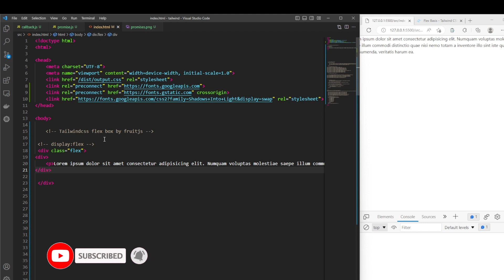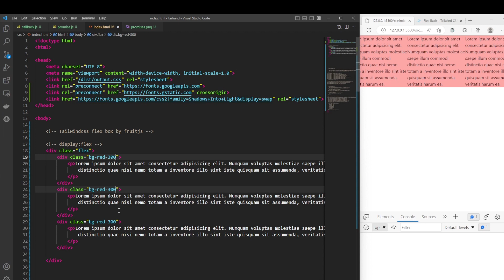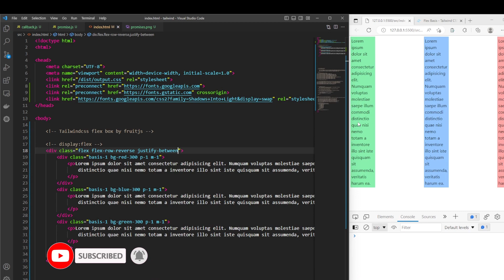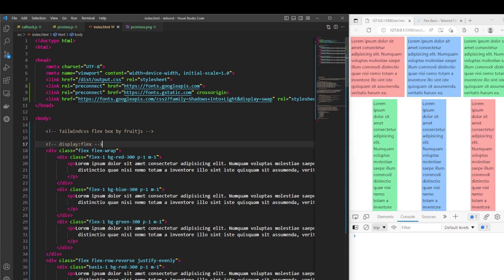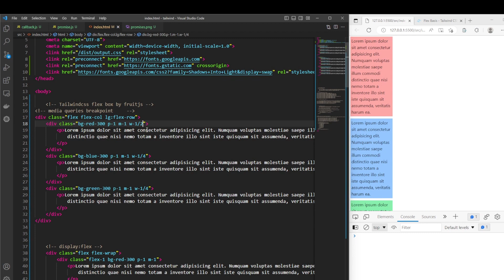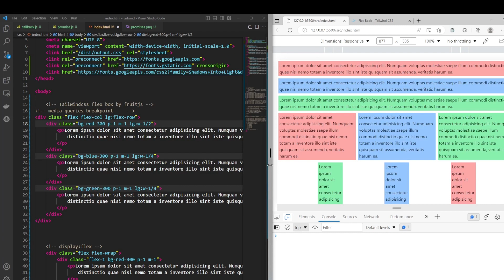What is flex in tailwind css #14